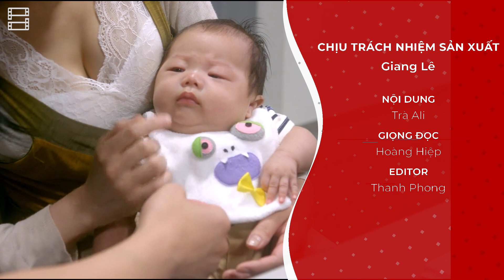ONE CUT OF THE DEAD: Tưởng CHẾT VÌ ZOMBIE nhưng lại CHẾT CƯỜI